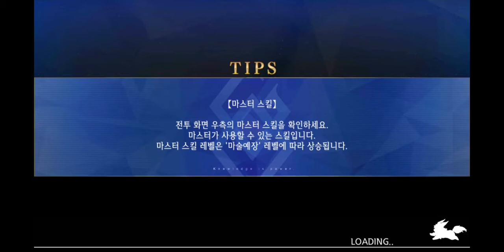Fate/Grand Order 고난이도 프리즌 브레이크 DOG폴리스 - 데스 제일 서머 이스케이프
신주쿠의 멍멍이가 적으로 나옵니다. 전 BB를 안썼지만 BB가 있다면 상당히 쉽습니다.
멍멍이가 보구 쓰기전 랜덤으로 강화해제를 하니까 타켓집중을 해도 랜덤으로 누구에게 보구를 쓸지 알수없으니 그에 대한 대비만 잘하시면 무난한 클리어가 가능합니다.